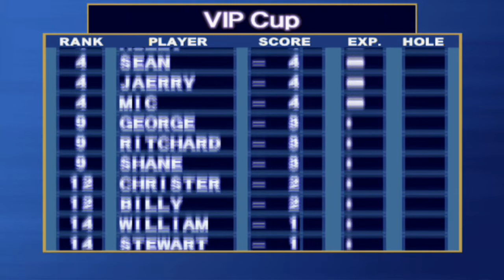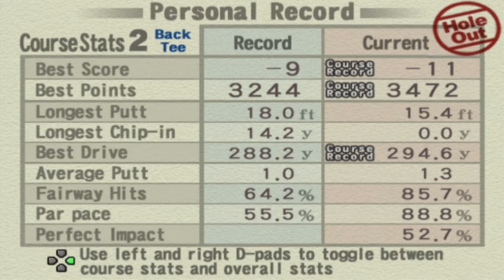Hot Shots Golf 3 | Part 46 | VIP Cup with Kamala!!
Kamala goes to the VIP Cup tournament at Aloha Beach Resort to try and win the trophy!

Want to see my Rayman content on my Sanctuary of Rayman channel? :)